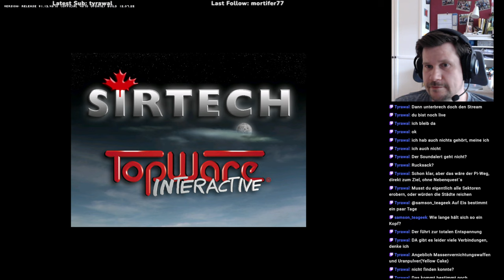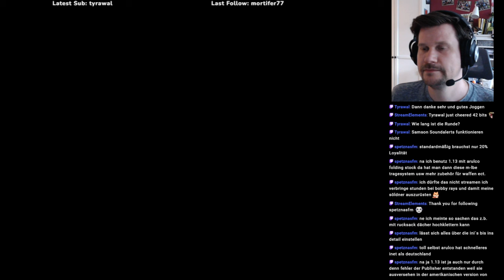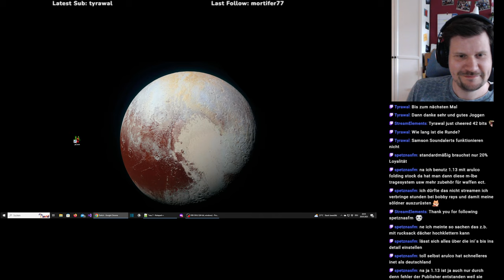Jagged Alliance 1.13 #24.2 (H01) - Aufklärung in Grumm